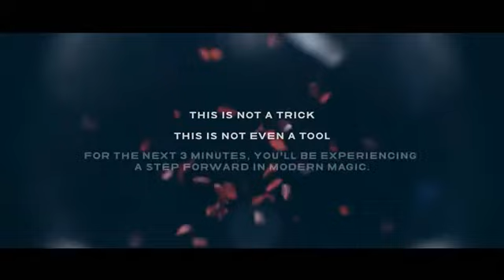SILENT ASSISTANT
Un dispositif détourné qui réalise tous les effets réalisables avec une PK ring, avec l'avantage supplémentaire d'être visuellement trompeur à l'oeil. Non seulement il reste caché à la vue de tous, mais cet appareil réduit le bruit et évite l’utilisation de bague.